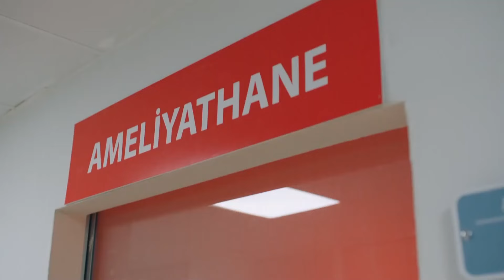Derin'in İlaç Sırrı! | Hayat Bugün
Mert Derin'in Sırrını Saklayabilecek Mi?  KENDİNİZE ZARAR VERİYORSUNUZ!

Barış, çocuğunun olacağını öğrendiği için kanser tedavisine başlamaya karar verir. Bu sırada Çamlıtepe’deki kalp cerrahı Turgut, ölmek üzeredir ve Hisarönü Hastanesi’ne getirilir. Kalp Damar Cerrahisi kongresi olduğu için tüm cerrahlar Londra’dadır.Barış bir karar verir, Çamlıtepe’nin tüm ambulansları Hisarönü’ne gelecektir! Bu kararda Aras, Barış’ın yanındadır. Hastanede “acil durum günü” ilan edilir. Bu esnada ise hastaneye gelen beklenmedik ziyaretçi Gazeteci Ekrem Tüzün, tüm aksaklıkları kaydetmektedir. İki genç çocuk Yusuf ve Mehmet Ali’nin de hastaneye getirilmesiyle işler değişir. Hisarönü Hastanesi’nin en zorlu gününden sonra Barış’ı, bir sürpriz beklemektedir!

Başhekim Barış Güvener (Ulaş Tuna Astepe), İstanbul’un en eski ve en köklü hastanelerinden Hisarönü Hastanesi’ne atanır. Ancak zamanının en iyi hastanelerinden biri olan Hisarönü zor bir dönemden geçmektedir. Genç ve idealist bir başhekimin gelmesiyle ise tüm hastanenin hikayesi yeniden yazılmaya başlanır. Barış; hastaneyi ayağa kaldırmaya çalışırken; hem kendi hayatındaki zorluklarla mücadele edecek, hem de tek tek kalplerini kazandığı çalışma arkadaşlarıyla birlikte hastaları için zorlu bir savaşa girecektir.

İmkansız aşklar, kıymetli dostluklar ve dokunaklı hayat hikayelerinin yolu Hisarönü Hastanesi'nden geçerken; Barış, sevginin gücüne, umuda ve adanmışlığa bizi yeniden inandıracak ve hastanenin kapılarını İstanbul'da yaşayan herkese açacak!

OYUNCULAR:  Ulaş Tuna Astepe, Hazar Ergüçlü, Tansel Öngel, Hande Doğandemir, Mert Denizmen, Şerif Erol

KÜNYE;
YAPIMCI: O3 MEDYA
YÖNETMEN: Çiğdem Bozali
SENARYO: Ayça Üzüm & Cansu Çoban